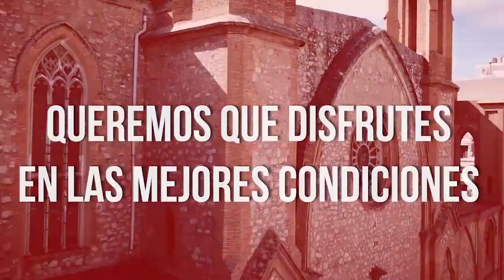Flamenco is not a Crime en EMAC fest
11 de febrero 2022. 21h. Gratuito